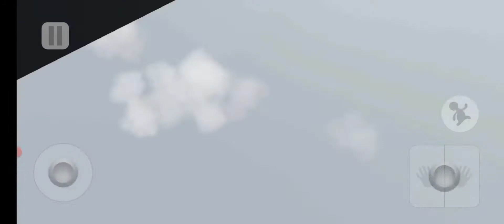Human fall flat || PART-2 || BHALLA GAMING